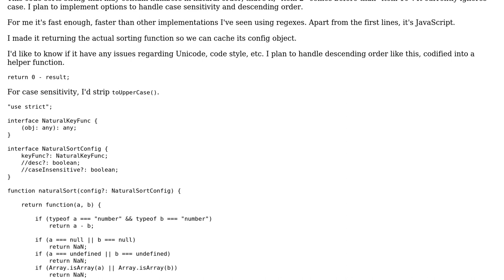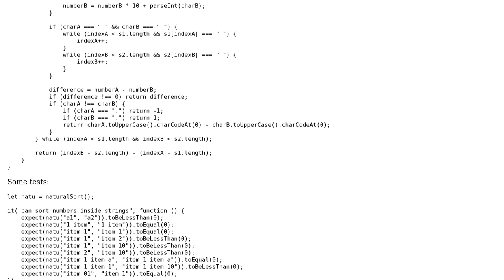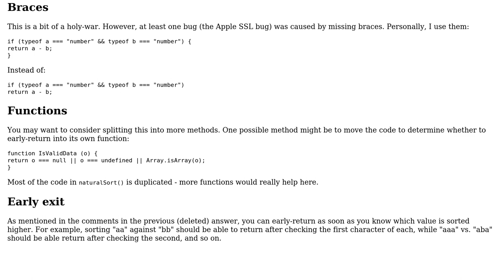Code Review: Natural sorting/comparing algorithm in TypeScript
With thanks & praise to God, and with thanks to the many people who have made this project possible! | Content (except music & images) licensed under CC BY-SA | Music | Images & others | With thanks to user Jamal , user Andre Werlang and the Stack Exchange Network Trademarks are property of their respective owners. You are responsible for your own actions.